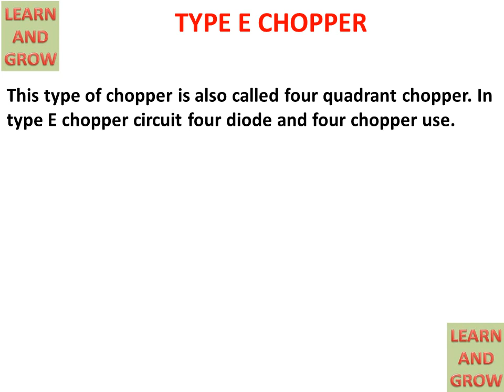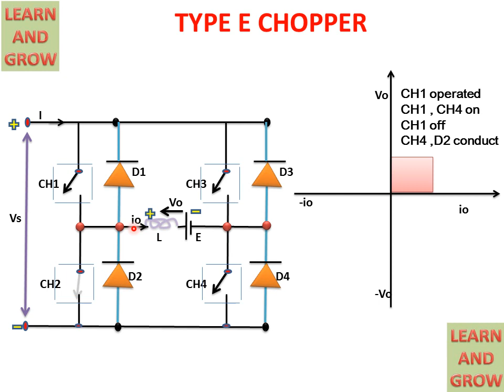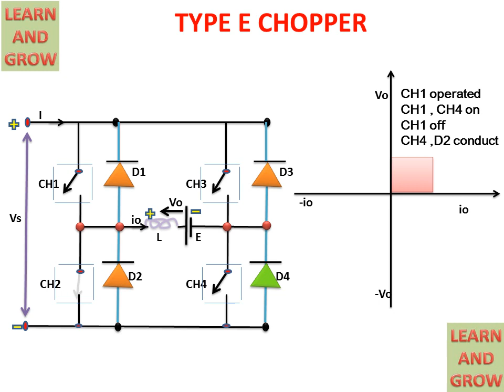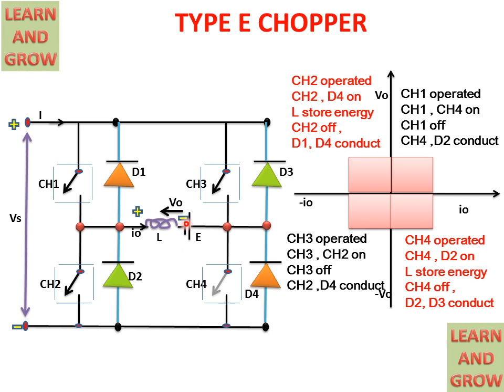Type E Chopper (Four Quadrant Chopper) हिन्दी